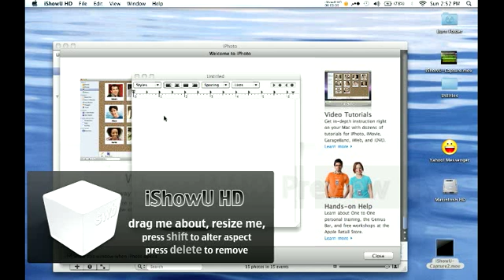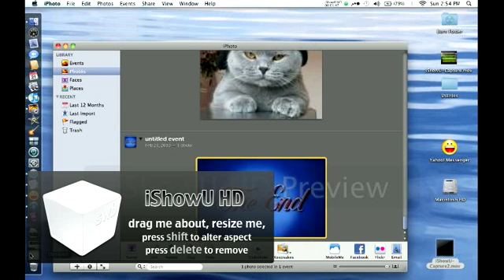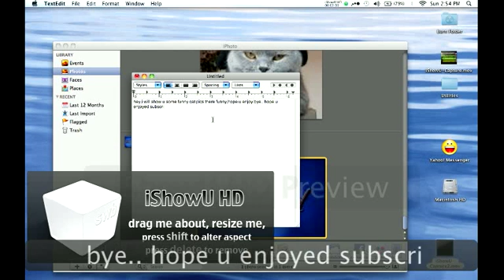Funny cat pictures